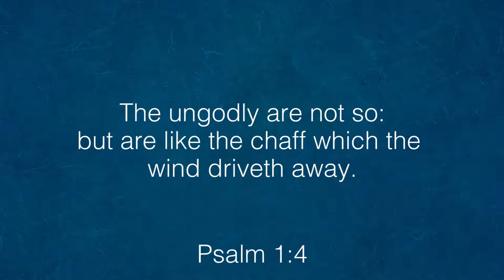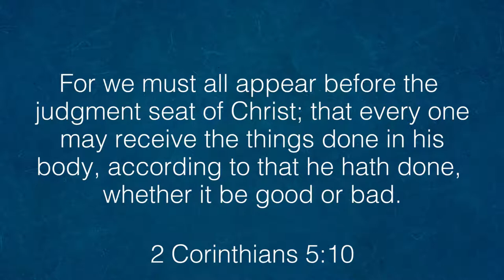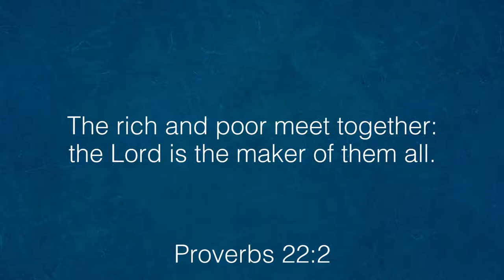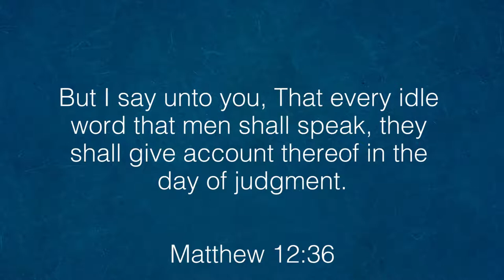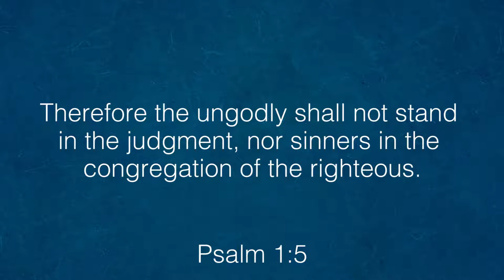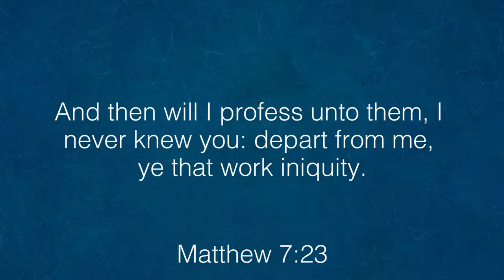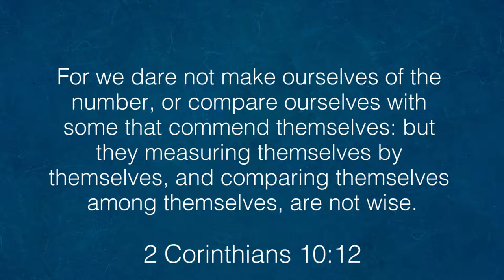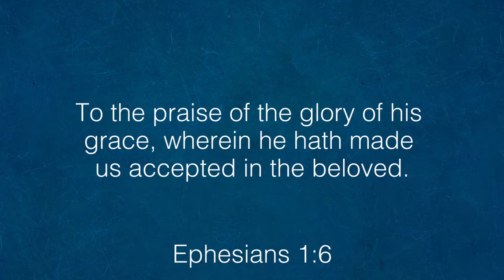The Better Life : A Denied Man